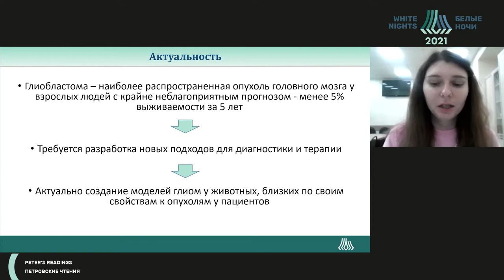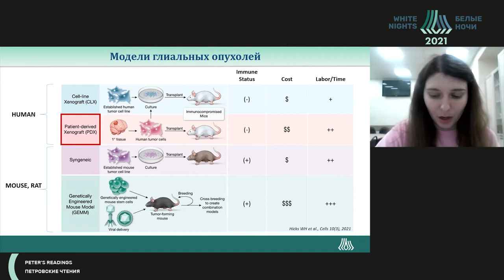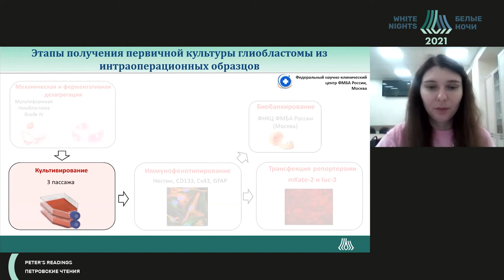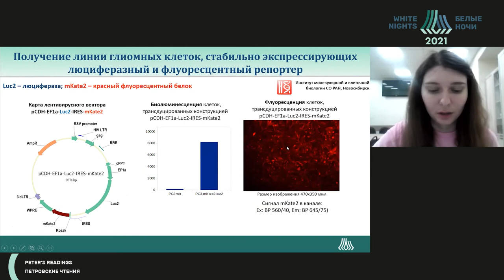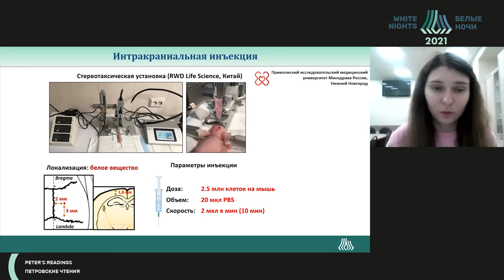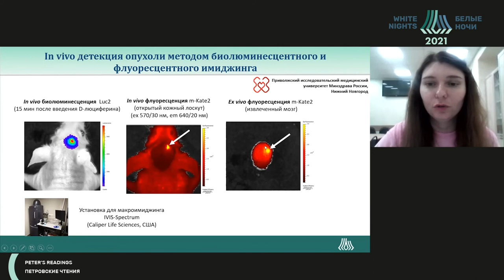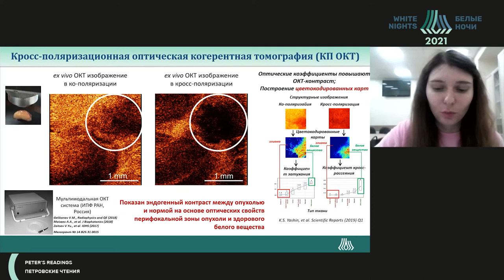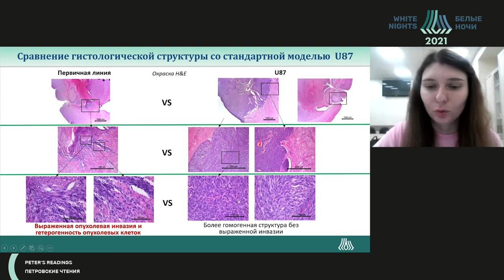Новая ортотопическая модель глиобластомы и её комплекс.исследование методами оптической визуализации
Новая ортотопическая модель глиобластомы человека и её комплексное исследование методами оптической визуализации

Южакова Диана Владимировна - научный  сотрудник научной лаборатории флюоресцентного биоимиджинга НИИ Биомедицинских технологий ФГБО ОУ «ПИМУ» Минздрава России, к.б.н., Нижний Новгород